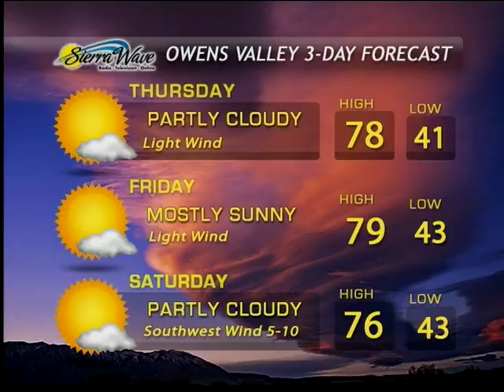eastern Sierra News 3/15/17 Weather & Sports